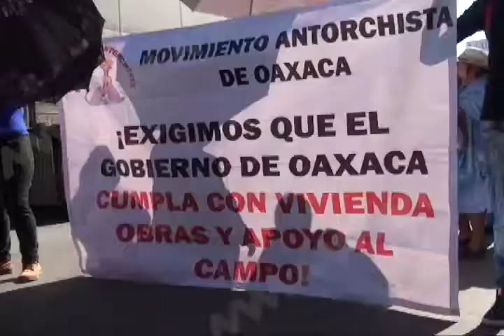Con bloqueos; exigen atención a las instituciones dañadas por los sismos de septiembre